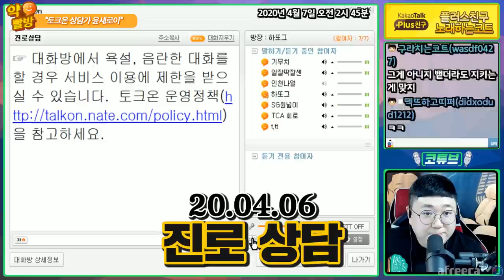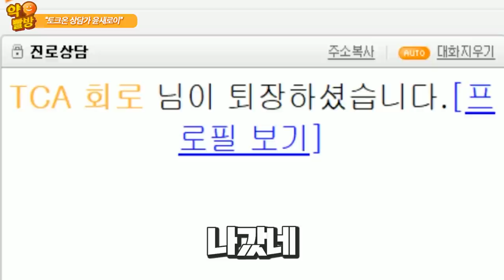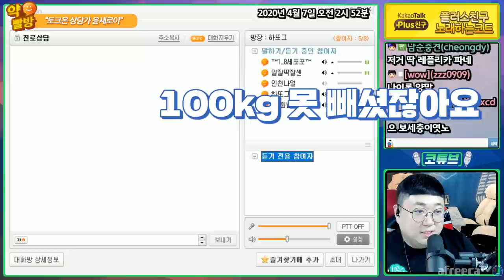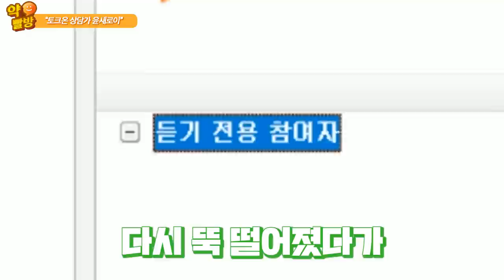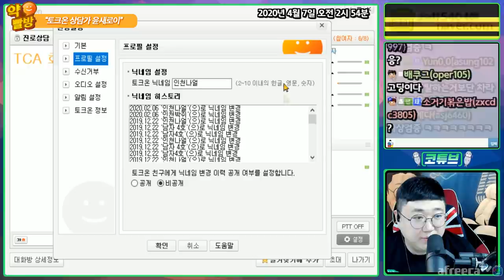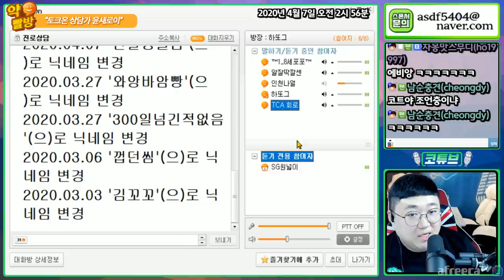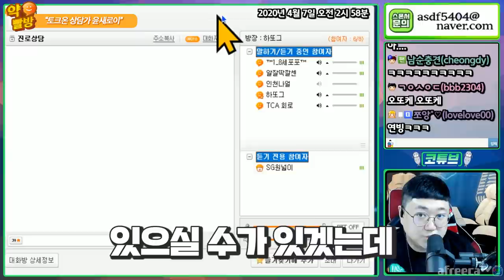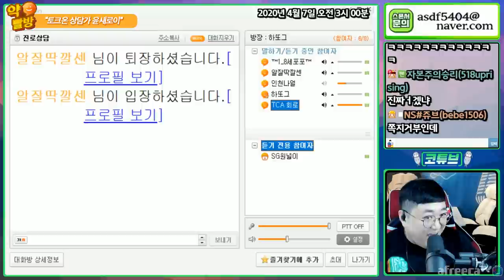👨‍🎓수능도안쳐본 성지고 출신이 여자 수험생 상담해주기👨‍🎓 [노래하는코트]